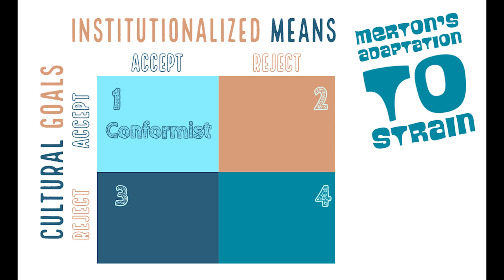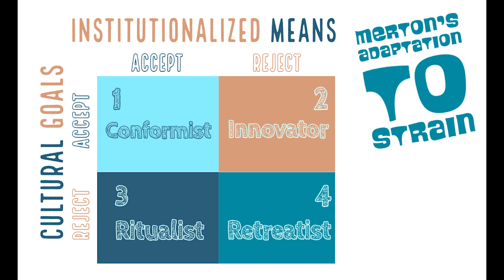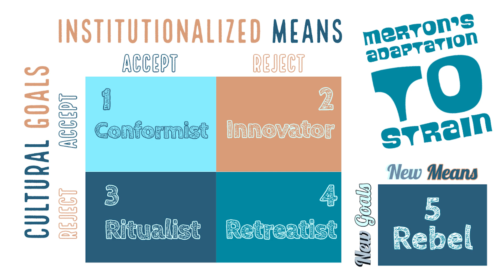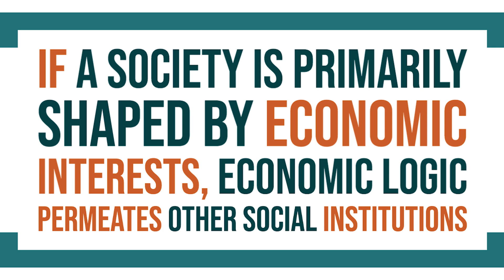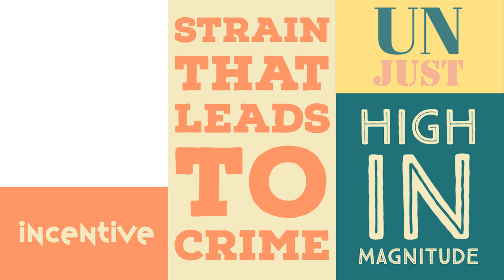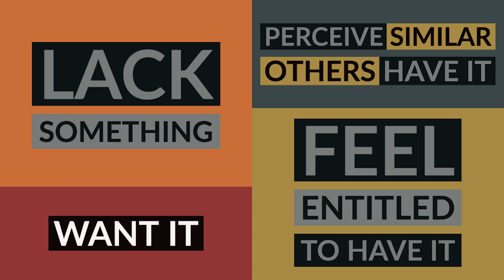Strain Theories and White-Collar Crime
A brief overview of anomie, institutional anomie, general strain theory, and relative deprivation theory